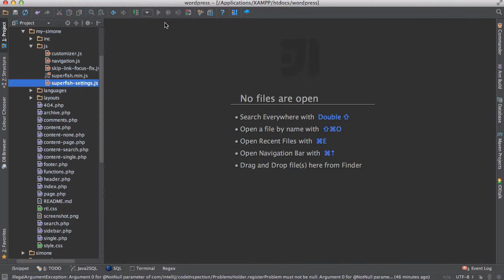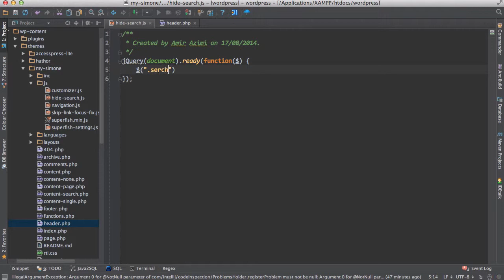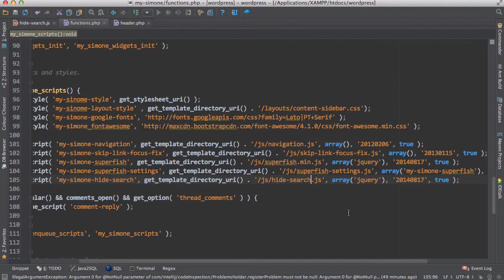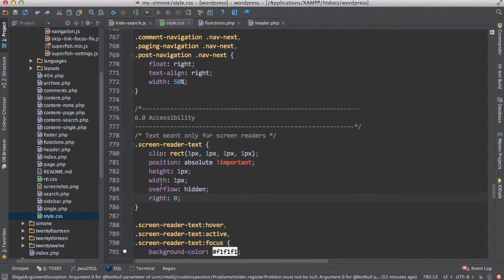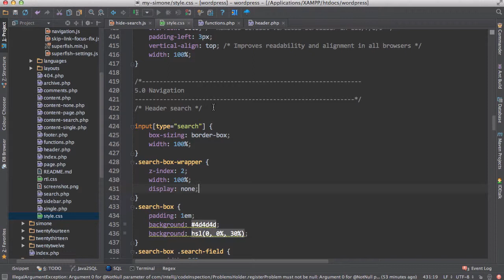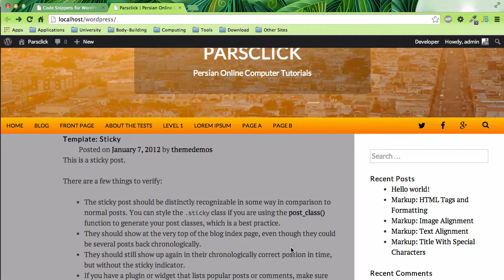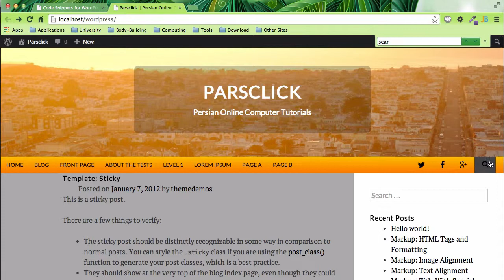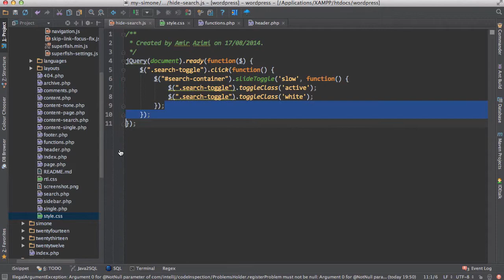۲۰- اتمام کار فیلد جستجو برای پوسته در وردپرس